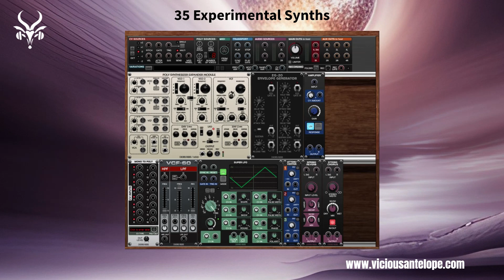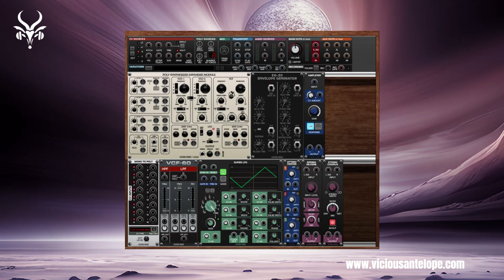Voltage Modular Presets | Vicious Antelope - Volt OB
Vicious Antelope provides synth presets for some of the best vst synths like Omnisphere 2, U-He Diva, Arturia Pigments, Cherry Audio GX-80, Voltage Modular, Synapse Audio Dune 3, Xfer Serum, Kilohearts Phaseplant, Knifonium and other.

@CherryAudiovst  Voltage Modular Presets | Vicious Antelope - Volt OB
Volt OB is a very experimental soundbank for Cherry Audio Voltage Modular synth. It consists of 35 presets that lies between pad and quick polysynth. Combing some parts from different vintage hardware units the result is a warm sounding bank with nostalgic vibes.

Actually, the use of 2 envelopes (one mono and one poly) to shape the contour of the AMP leads in a weird but beautiful result – while pressing the first notes we have a nice slow “pady” attack when pressing the next ones (and keep the notes before pressed) have a quick attack like a classic quick polysynth. Also, according to the release of the Poly Synthesizer Expander Module, when releasing the notes and then pressing new ones in less of about 1-2 secs then the sound tails of the previous held notes are sounding again until the Poly Synthesizer Expander Module release ends. Also, the weird use of Mono To Poly module creates some interesting sonic elements.

To run this soundbank the needed bundles are Core, Cherry Audio Year Three Collection or Synthesizer Expander Module Bundle, Cherry Audio Year Two Collection or Vintage Voice Bundle and MS Vintage Bundle.

The used modules list is:
1. Poly Synthesizer Expander Module| Cherry Audio / MRB | Cherry Audio Year Three Collection or Synthesizer Expander Module Bundle
2. EG-20 Envelope Generator | Cherry Audio | MS Vintage Bundle
3. VCF-60 | Cherry Audio | Cherry Audio Year Two Collection or Vintage Voice Bundle
4. Amplifier | Cherry Audio | Nucleus, Ignite, Core
5. String Chorus | Cherry Audio | Core
6. Super LFO | Cherry Audio | Core
7. Attenuverter | Cherry Audio | Nucleus, Ignite, Core
8. Mono To Poly | Cherry Audio | Core
9. Spring Reverb | Cherry Audio | Nucleus, Ignite, Core

Presets were designed with VOLTAGE MODULAR 2.7.0 and run best with this or newer edition

VOLTAGE MODULAR ® is a registered trademark of Cherry Audio

- Check the presets walkthrough videos of some of our others Voltage Modular presets packs:

modularsynth synth cherryaudio viciousantelope vst Please note that some pops or clicks may occur when changing presets in the video